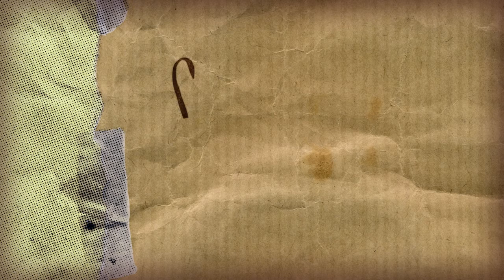64ccde66 Sun Shine Moon Trailer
Sun Shine Moon Trailer